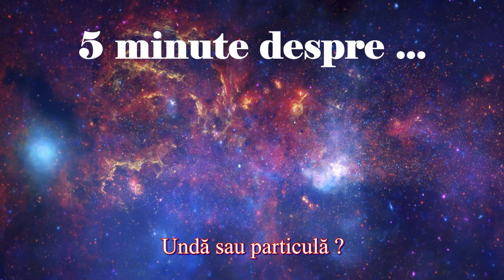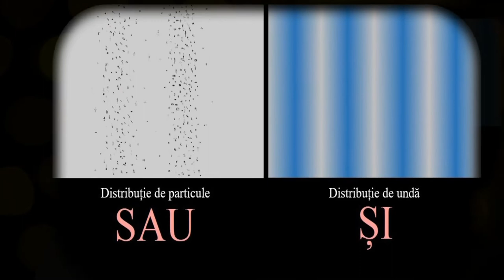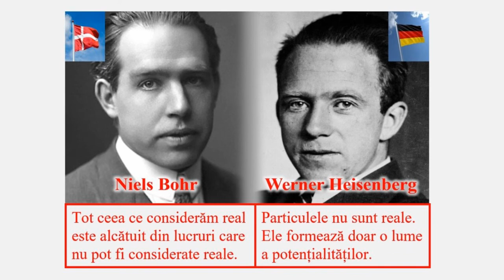UNDĂ SAU PARTICULĂ (5 minute despre ... _08)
Materialul vorbește despre caracterul dual al particulelor elementare, pornind de la experimentul celor două fante.
Acest caracter este explicat pe baza existenței a două realități.

LINK-uri:

CE ESTE REALITATEA ?